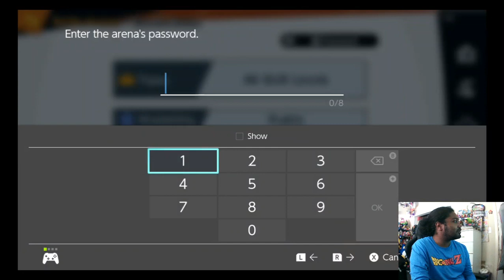Sunday Open Arena Battle! Find Me & Join! (10/20/19)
Had a successful stream on Twitch on Sunday. More stream VOD's to come.